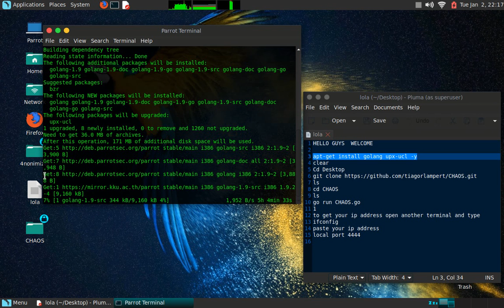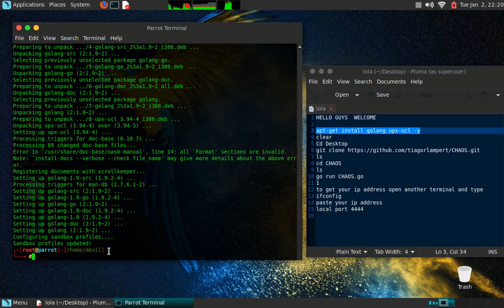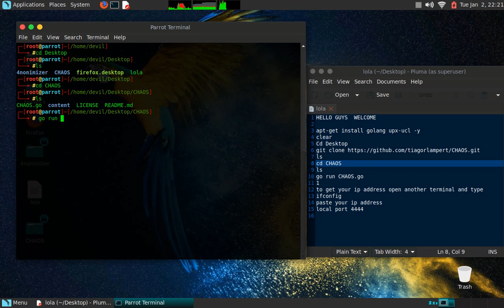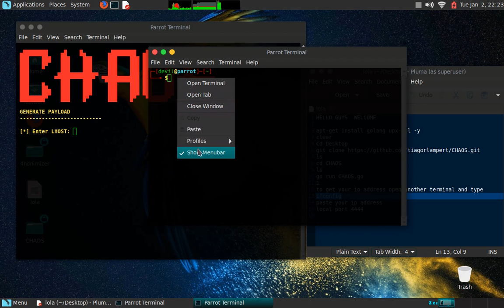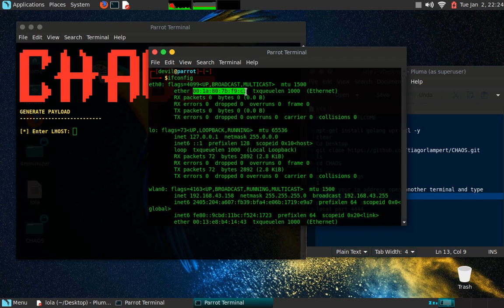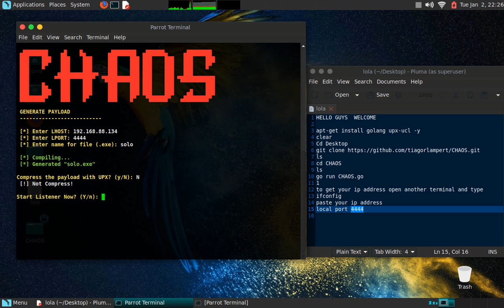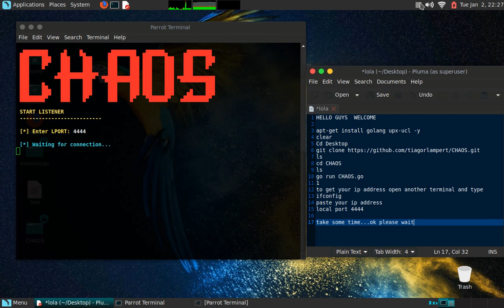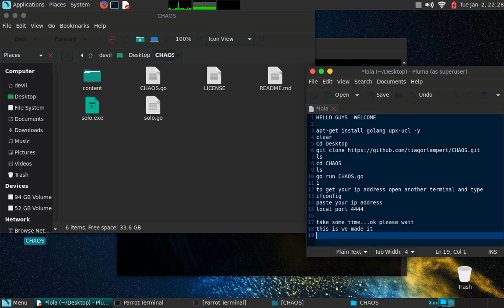CHAOS Framework - Generate Payloads and Control Remote Machines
LINUX TECH HINDI WILL NOT RESPONSIBLE FOR YOUR BAD ACTIVITIES .!